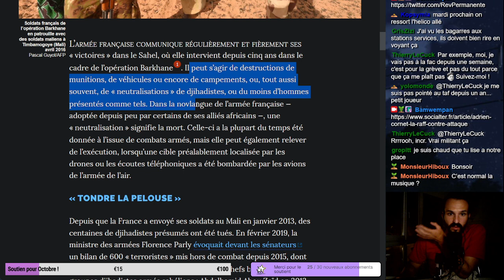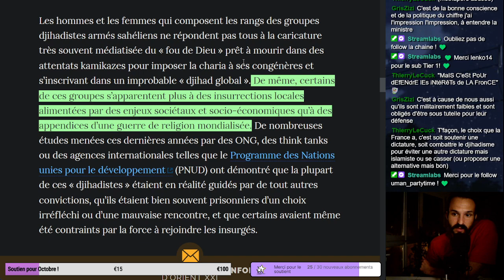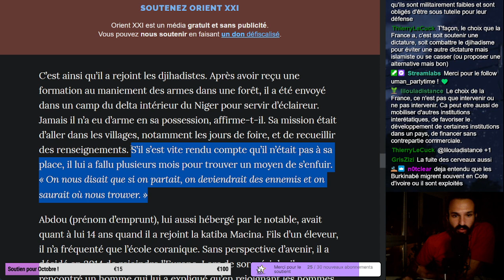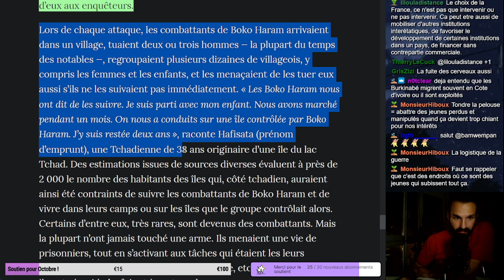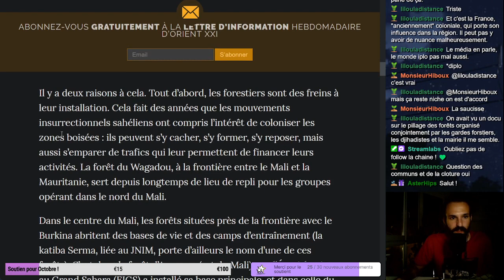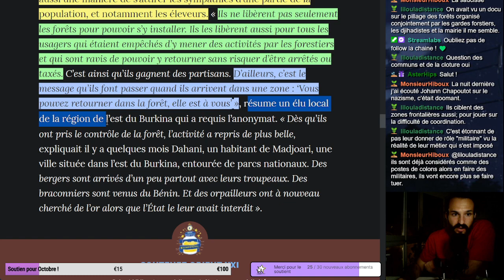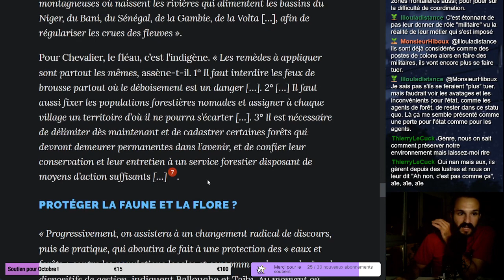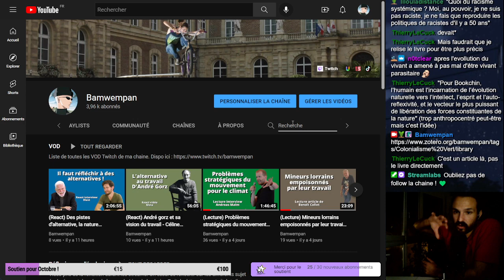(Lecture) Qui sont les Djih*diste aux Sahel ? - Rémi Carayol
Suite historique de la monté du terr*risme au Sahel. Avec un final sur le colonialisme vert. Très bon article sur la situation des différents pays qui subissent l'impact des occidentaux et des groupes Djh*diste

J'ai confondu Thoreau avec Muir, my bad

Bonne VOD